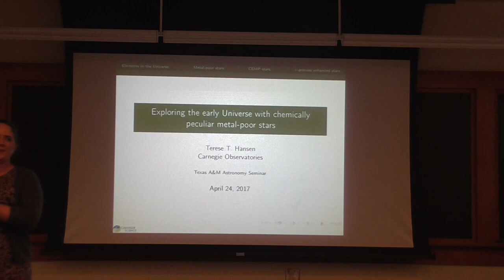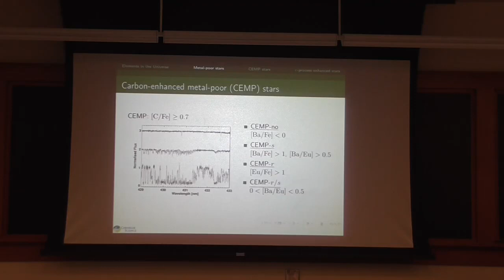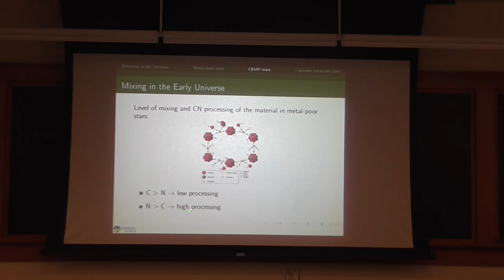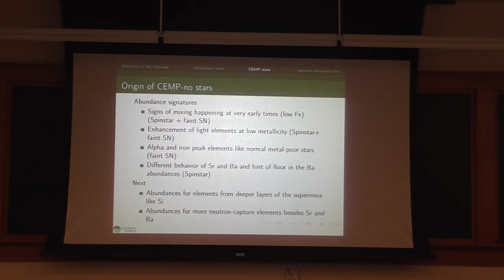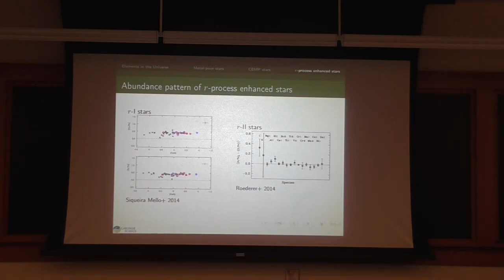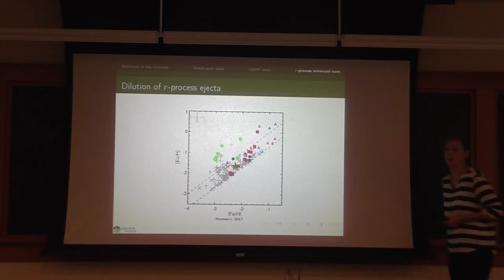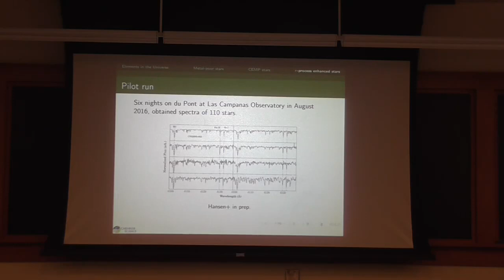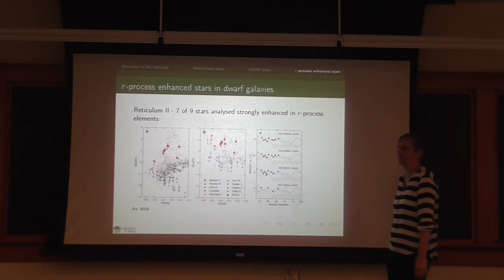Terese Hansen (Carnegie Observatories) Astronomy Seminar 04.24.17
Exploring the early Universe with chemically peculiar metal-pool stars